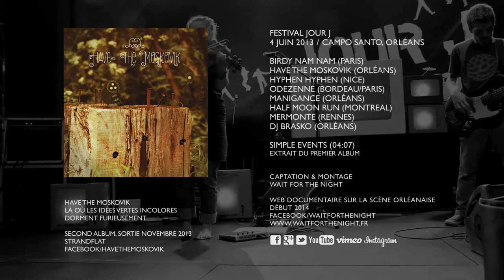Have The Moskovik - Simple events, Orléans - 04/06/13, Jour J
Festival Jour J
4 Juin 2013 / Campo Santo, Orléans

Birdy Nam Nam (Paris)
Have The Moskovik (Orléans)
Hyphen Hyphen (Nice)
Odezenne (Bordeau/Paris)
Manigance (Orléans)
Half Moon Run (Montreal)
Mermonte (Rennes)
Dj Brasko (Orléans)

Simple Events (04:07)
Extrait Du Premier Album
Une Simple Théorie des Glaces en Terrasse

Have The Moskovik
Là où les idées vertes incolores dorment furieusement
Second album, sortie novembre 2013
strandflat

Captation & montage
Wait For The Night
Web documentaire sur la scène Orléanaise
Début 2014
waitforthenight.fr